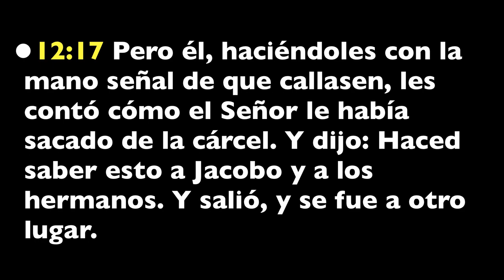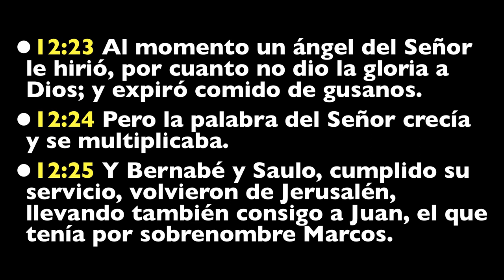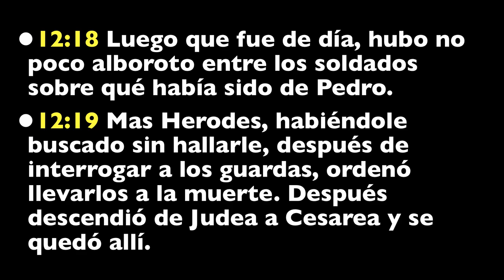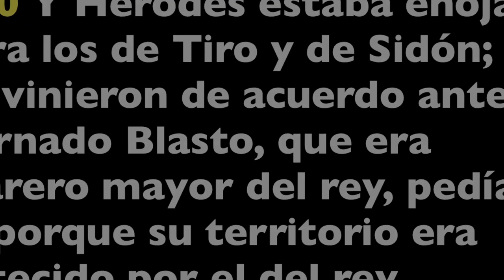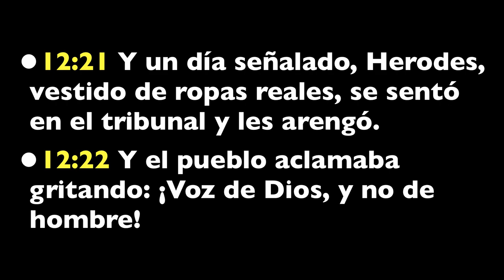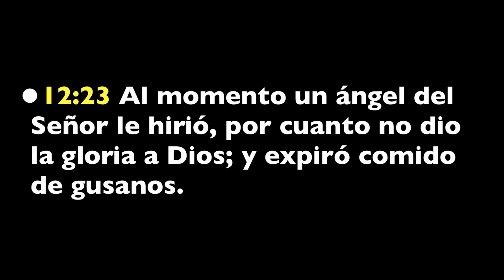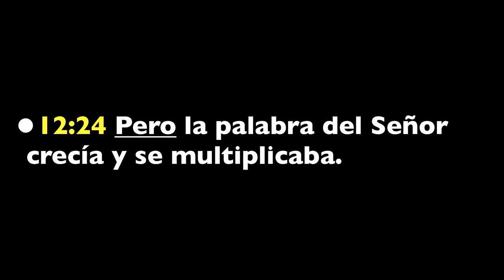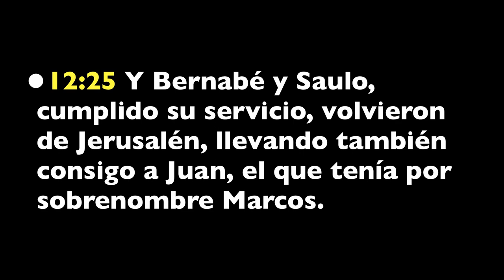La vida de un hombre orgulloso - Pastor Tony Ochoa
Predicación sobre Hechos 12,18-25 del pastor Tony Ochoa de la Iglesia Cristiana Evangélica Semilla. En Bilbao a 27 de Enero de 2.013.